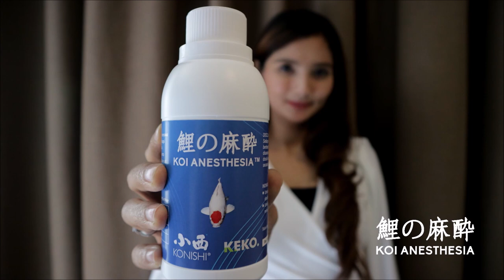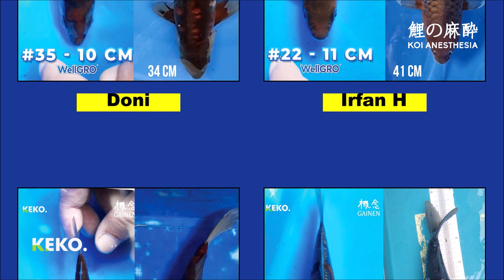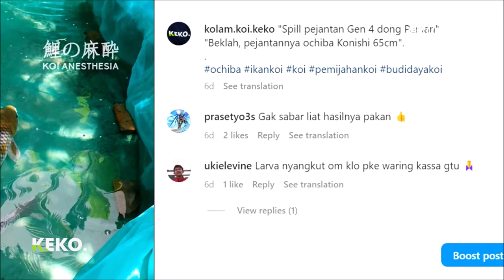Pemijahan Ikan Koi | Ochiba OKAWA vs Ochiba KONISHI - Homebreeding Gen 4 | Vlog (29)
Pemijahan ikan koi dengan induk betina Ochiba OKAWA dan pejantan Ochiba KONISHI dilakukan sebagai rangkaian home breeding yang dilakukan, dan kali ini sudah sampai Gen 4 (generasi ke 4). Pemijahan ikan koi dilakukan secara rutin sekali setahun. Hal ini dilakukan agar potensi ikan koi ochiba yang dimiliki bisa dikembangkan dan dibagikan kepada para pecinta ikan koi.